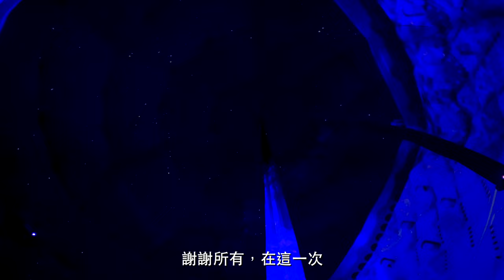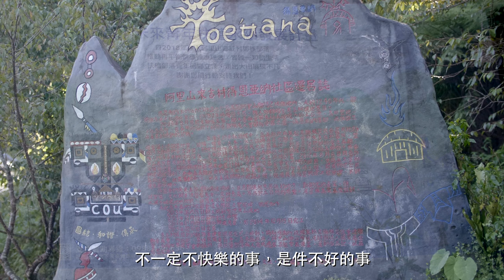[Aug . 2022] 再平衡健康文創 快樂愛鄒幫工 with 一知動生活 FSP全漢企業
一個不務正業的斜槓髮型師
8月中，因為一知動的邀請
我又再次上了阿里山
用我的鏡頭，去記錄著原民的點滴

也是為了要幫助原民，是否能給予更多協助
而這次因為上山前有戶原民的家
因為失火而燒了三棟房子，現場真的是觸目驚心
幫忙整理著火燒現場，心中真的是很多感觸
雖然我能做的不多，但能做的就盡力去出一份力

三天的行程，真的是很累
但內心裡也是很感慨充實的

每次上山，都是一種學習
自己能做多少我也不知道，但我會盡力去做

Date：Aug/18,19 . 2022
Location：阿里山來吉部落，德恩亞納
Machine：GoPro Hero 9 black , GH5
Creator：屋諾強
Team：FSP 全漢企業

Organized by 一知動生活

Be a Hero , We are X